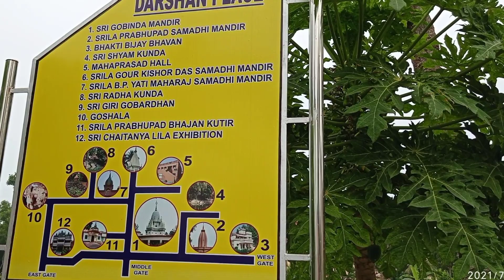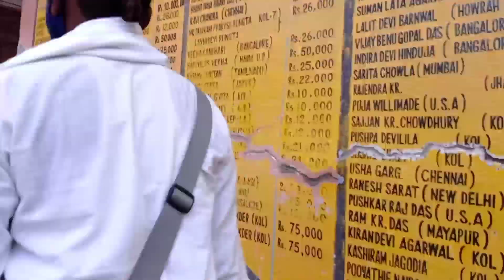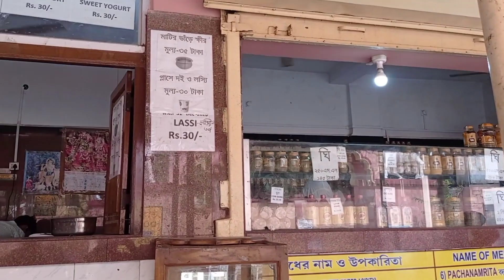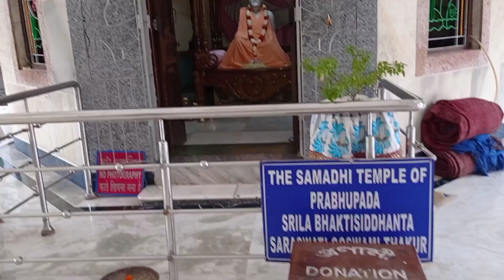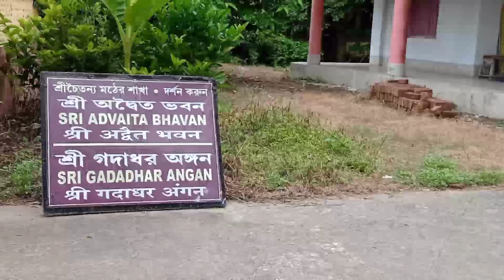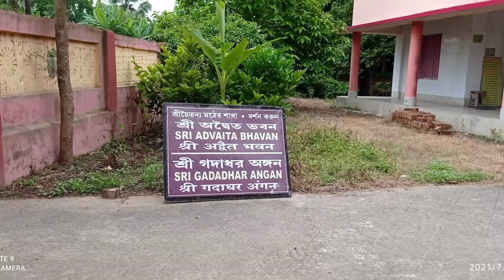Sampurnna mayapur darsion !! chandraday mandir !! Jagannath!! ganga !! jannma sthan jat kaji darsion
Sampurna   iskcon  mayapur darsion // aj ham aaplog ko dikhayene  jagarnath maha parbhu ka darsion  sri cheytanna mana parvhu ka ka janma sthan  tovp mayapuur chandraday mandir darion ganga ma ka darsion jat kaji  sriwash aagan  gadhadhar aghan and sare bivhina mayapur ke jaghao ka drsion

hate krishna gies  mere or se pranam or aap savi ko mere you yube chenal me swagat he
or may aap savi ke liye sarea video banate hu isliye hame aap sabo se aasa he ki aap hame saport karenge  or video dekhenge or likr  subskribe and shaire karenge
or aapko video keysa lagra he comenta jarur karna  ham aapke liye itnw share mehnat karte he